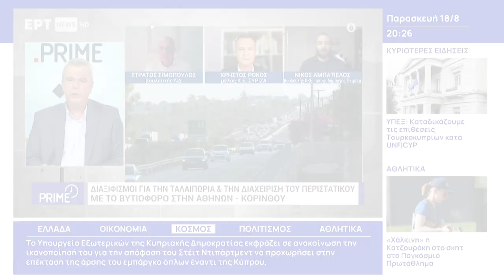Ν. Αμπατιέλος: Ο τουρκικός σχεδιασμός στην Κύπρο αναπτύσσεται στα πλαίσια του ΝΑΤΟ και της ΕΕ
Ο τουρκικός σχεδιασμός στην Κύπρο αναπτύσσεται στα πλαίσια του ΝΑΤΟ και της ΕΕ τόνισε ο Νίκος Αμπατιέλος βουλευτής του ΚΚΕ και υποψήφιος δήμαρχος Πειραιά με τη «Λαϊκή Συσπείρωση» σχολιάζοντας την επίθεση τουρκοκυπρίων κατά κυανόκρανων του ΟΗΕ στην Πύλα.

Μιλώντας στην ΕΡΤ το απόγευμα της Παρασκευής υπογράμμισε ότι για το ΝΑΤΟ η Κύπρος δεν είναι μια κρατική οντότητα αλλά κάποιες συντεταγμένες και πρόσθεσε ότι δεν πρόκειται να λύσουν το πρόβλημα αυτοί που μας έφεραν εδώ. Αναρωτήθηκε ποια είναι η βελτίωση που είδε ο πρωθυπουργός Κυριάκος Μητσοτάκης όταν επισκέφθηκε την Κύπρο και υπογράμμισε ότι δεν πρέπει να υπάρχει εφησυχασμός ενόψει επικίνδυνων εξελίξεων για την προώθηση διχοτομικής λύσης στο Κυπριακό.